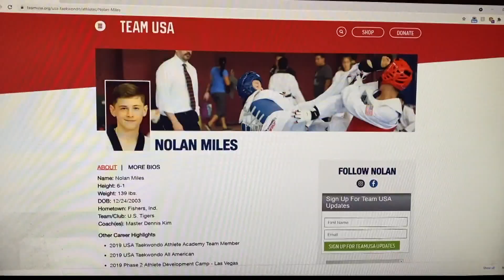Indiana's own Karate Kid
A 17-year-old Taekwondo champion from Fishers has his sights set on making the 2024 US Taekwondo Olympic Team.